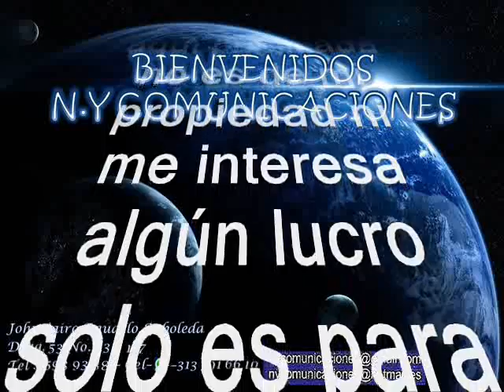Aníbal Velásquez - La Cumbia de la Arenosa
Amigos suscriptores del canal: buenos días, buenas tardes y buenas noches donde quieran que se encuentren. Hoy les dejo a consideración esta cumbia clásica del folclor colombiano: “La Cumbia de la arenosa”. Interpretada por; Aníbal Velásquez Hurtado quien es un cantante, compositor y músico colombiano, reconocido por su destreza en la ejecución del acordeón y conocido por sus sobrenombres "El Mago del Acordeón", "El Rey de la Guaracha", "El Bárbaro del Acordeón" y "Sensación" Velásquez. Este es otro de los íconos de la música caribeña propiamente de la costa norte colombiana que hizo conocer el folclor en el mundo este clásico es obligatorio de sonar y bailar en todas las fiestas y que le ha dado la vuelta al mundo. Así que tengan para que se entretengan con esta pegajosa y fiestera cumbia tropical colombiana. Advierto este tema no tiene el sonido ideal pero así viene desde su origen.